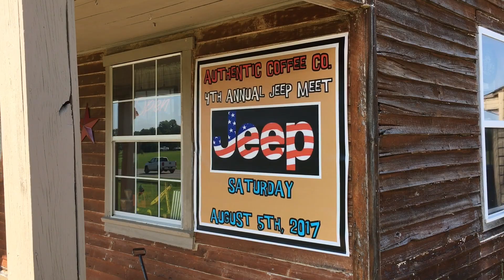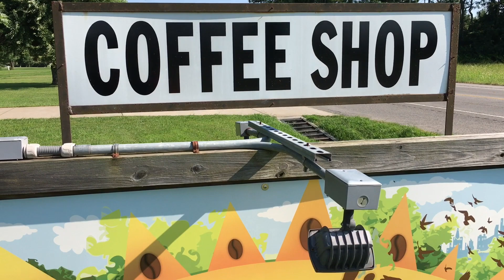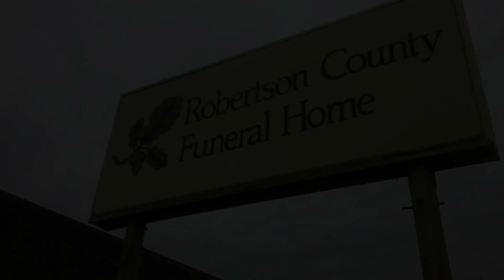Millersville Seek Gunmen After Violent Coffee-House Robbery